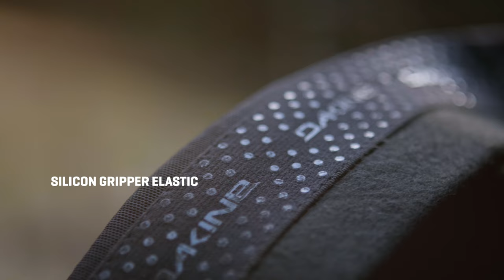Graham Agassiz in the Agent O/O Knee Pad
A new addition to the lineup, the Agent Bike Knee Pad provides protection for those who prefer to keep the pads in the pack until it’s time to thrash. This midweight bike knee pad provides superior lateral and medial protection via DK Impact energy-absorbing tech and interior patella support, with a removable design that allows the pads to come off and on while your shoes stay put. Featuring adjustable three-point lock-on straps backed by silicon gripper elastic, the Agent is a durable pad that stays in place when the going gets rough.